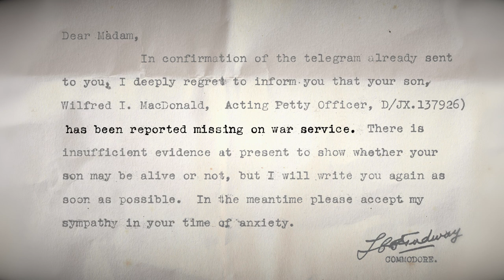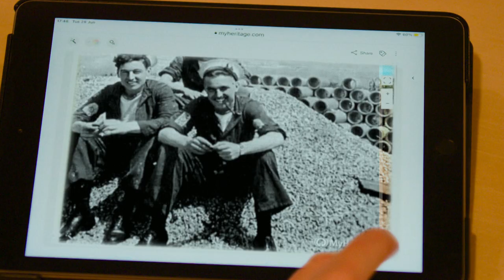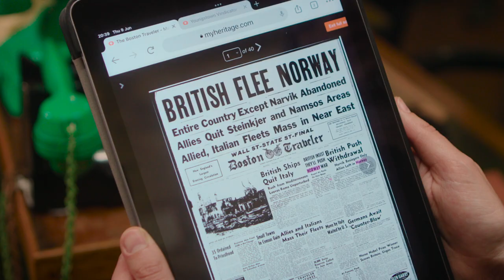Keira Knightley Uncovers Her Family's Past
Hollywood actress Keira Knightley takes an emotional journey as she uncovers her family history.

Catch up on All 4!